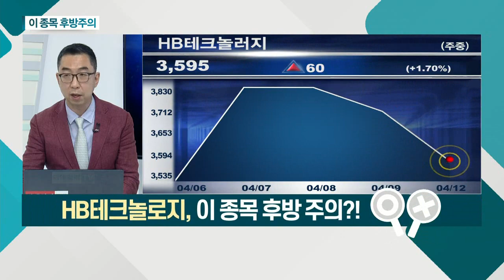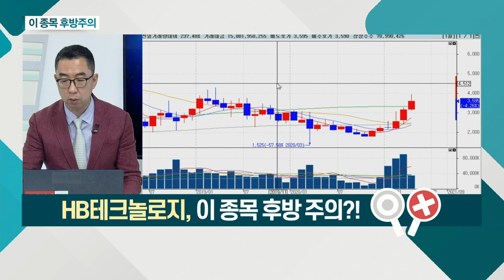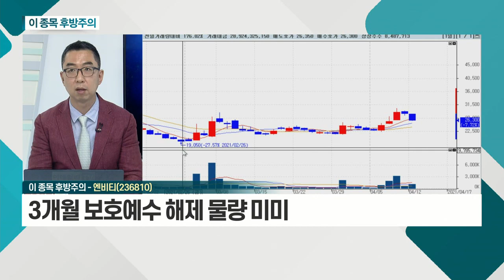HB테크놀로지, 엔비티_이 종목 후방주의 (20210412)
HB테크놀로지(078150)
- 최근 전방 산업 호조세로 상승
- 단기 급등에 따른 조정 판단
- 조정 후 재상승 전망

엔비티(236810)
- '캐시슬라이드' 등 포인트 플랫폼 사업자
- '쿠팡' 日 진출 기대ㆍ'토스'와 제휴 계약
- 3개월 보호예수 해제 물량 미미